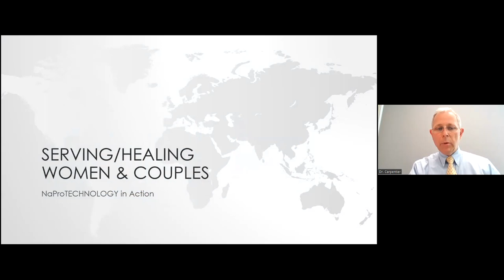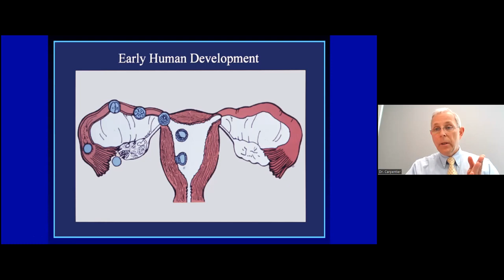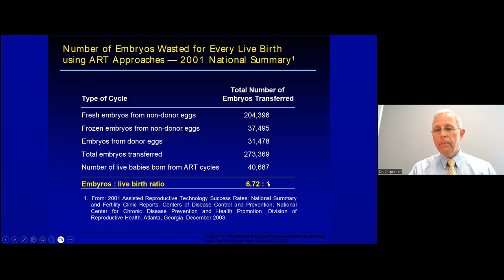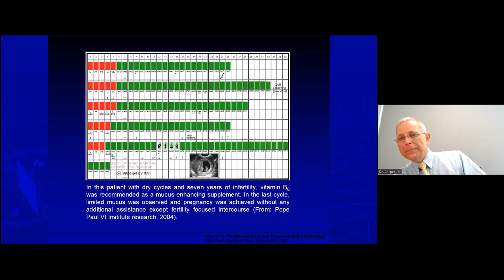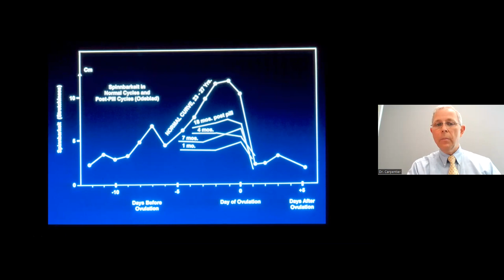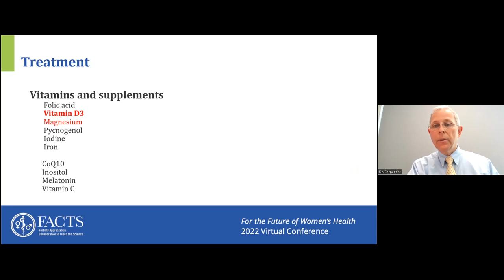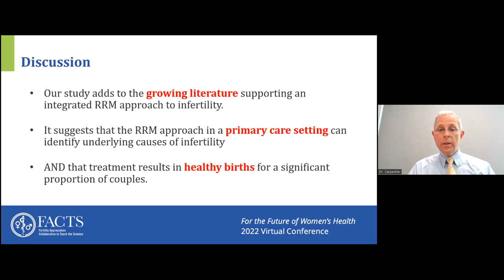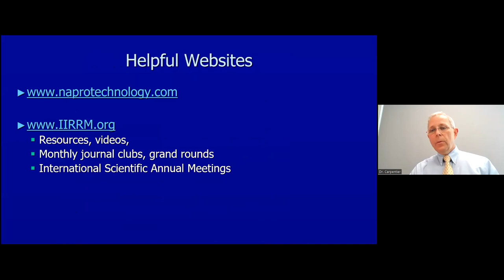Innovations in Women's Healthcare Conference @La Sagesse University - (3) NaProTECHNOLOGY in NY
The School of Public Health at Sagesse University along with Cedar of Lebanon FertilityCare Center hosted a series of sessions on Tuesday May 23rd, 2023. There was a live testimony and speakers joining us in person and virtually from outside Lebanon.
Helps us spread the word to introduce the people in Lebanon to the Creighton Model FertilityCare System and NaProTechnology.

3rd session (introduction of Dr Carpentier was not recorded by mistake but his biography can be found below) NaProTECHNOLOGY in NY
Guest Speaker - Dr Paul Carpentier CFCMC

Paul Carpentier, MD, CFCMC , is the medical director for the Gianna Center of Long Island for
Women's Health &amp; Fertility. He contributed to the development of The National Gianna Center
and serves as one of the medical directors for the international think tank titled the
International Institute for Restorative Reproductive Medicine.
All providers at the Gianna Center of Long Island are certified by the American Academy of
FertilityCare Professionals. Dr. Carpentier is a former president of this Academy.  He graduated
with honors in High Risk Obstetrics, and Medical Ethics from St. Louis University School of
Medicine. He has received regional and national honors such as the Outstanding Natural Family
Planning Medical Consultant in 2004 and an Honorary Doctorate in Humane Letters from
Assumption College for his 25 years of medical service to the couples of New England who
suffer from infertility and women&#39;s health disorders.
Dr. Carpentier was trained in family medicine at the University of Massachusetts and certified
in NaProTECHNOLOGY by the Pope Paul the VI Institute for the Study of Human Reproduction
at Creighton University. He was recruited from Massachusetts to start the Gianna Center of
Long Island for Women's Health and Fertility in 2016.